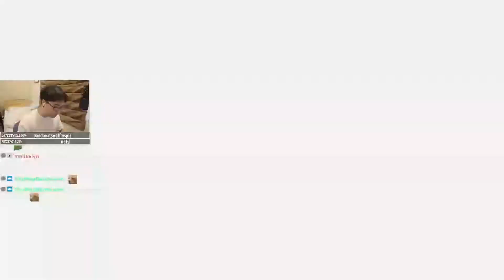Progress or Mindlessness?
Streams will start back up later this week :) Hope you guys are doing well